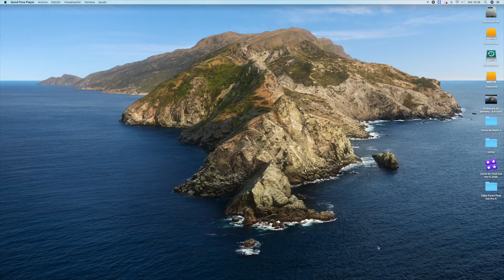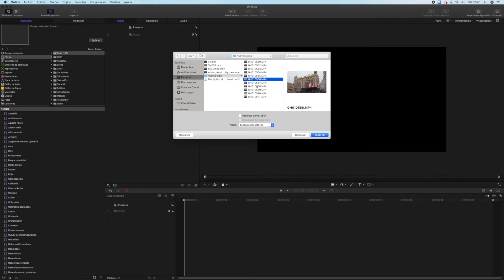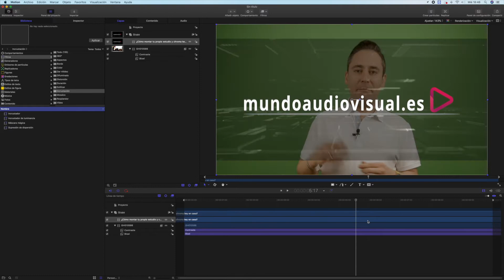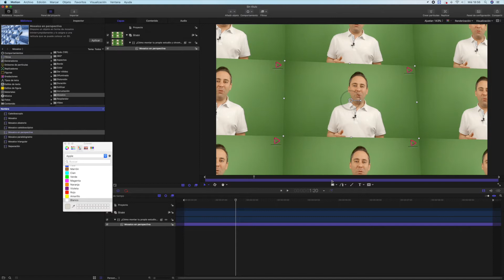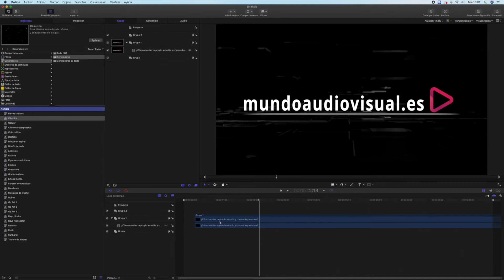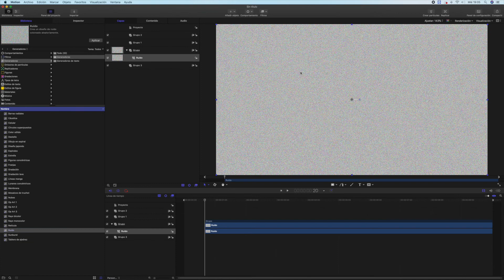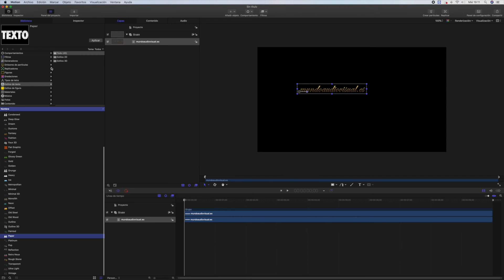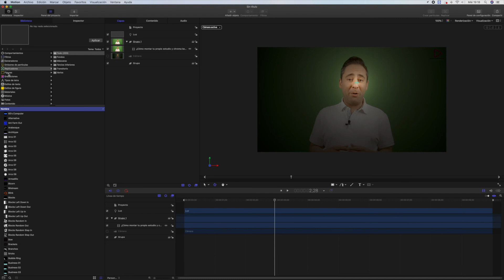Curso de Motion 5 tutorial en español - 🎬 * Capítulo 2 - ¡El menú biblioteca al completo!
En este segundo capítulo de Motion 5, veremos el menú biblioteca al completo. La idea es repasar rápidamente todas las funciones que puedan semejarse a las que ya hemos visto en el Curso de Final Cut Pro X, y así poder meternos de lleno en las funciones específicas de Motion 5.